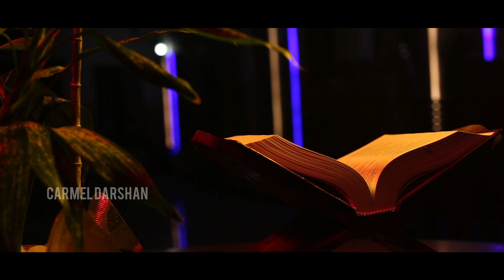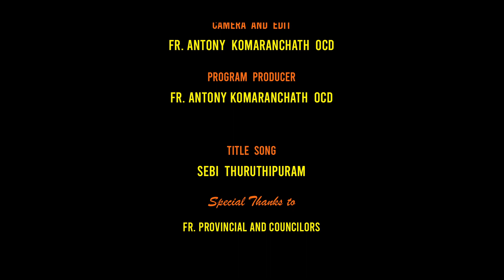ഹെർമോൺ I വിശുദ്ധ ബൈബിളിൽ I DR. FR. JOSHY MAYYATTIL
Episode-123
Thiruvachanapadhasaram

thiruvachanam,
vachanam thiruvachanam,

fr_jacob_manjaly_whatsapp number
# fr_jacob manjaly comedy,